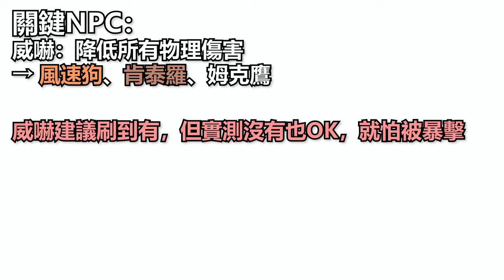廣域降攻健美疊滿，杖尾鱗甲龍與炎武王的拳頭外交現場！7★太晶團體戰 單人挑戰《寶可夢 朱紫》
杖尾鱗甲龍 @ 節拍器
特性: （都可以）
太晶屬性: 格鬥
努力值: 252 Atk / 252 HP
- 吸取拳
- 健美
- 廣域破壞
- 刺耳聲

我原本是打算用土王挑戰看看的，但最後考慮到燒傷和傷害問題就放棄了，想到之前有跟觀眾討論過龍系寶可夢的選擇，加上這次炎武王有雙刃頭槌這招岩石系技能 (題外話，我原本以為是格鬥系ww) ，於是就找上了杖尾鱗甲龍，沒用過不知道，一用過嚇一跳，有健美也有刺耳聲，還有吸取拳！？再加上這次是物攻面的最強團體戰，威嚇跟反射壁的隊友又可以大放異彩，這次的難度我自己個人覺得就...中規中矩吧 🤔
0:00   寶可夢配置
0:28   關鍵NPC寶可夢
0:40   開場
1:33   開盾
4:11   太晶化
5:46   破盾
8:07   攻略結束